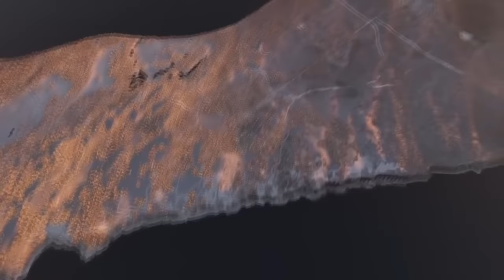The Burckle Crater Mega Tsunami & Global Flood (THE FULL DOCUMENTARY)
5000 years ago, a comet broke apart into three pieces upon entry into Earth. The largest piece, smashed into the indian ocean, with the other two smaller pieces landing in different areas of the Pacific Ocean. The Indian Ocean impact, was incredibly disastrous. It landed in a very deep part of the ocean, and, as a result, it released a truly monstrous mega tsunami during impact. This tsunami was so disastrous, that 600 foot high mountains were built in Madagascar in the blink of an eye, when massive amount of churned up sediment that was carried by it, got deposited in truly vast quantities here, and everywhere else that this tsunami stuck, too, including very, very far places, such as Tasmania.

When this Mega tsunami struck, it did so with such force, that it severely eroded entire cliff faces, and left deep gashing scars in the land, which document the direction the flow. Along with this, it also deposited something known as seismic chevrons. Which are arrow shaped hills of deposition, that were left after the wave had slammed into every coastline around the Indian ocean. When it began to recede, all the material it carried was just dropped where it landed, and the water move out, but the sediment remained. Because of this, massive layers of sand were deposited, and even though 5000 years have passed, you can still see many places where this tsunami impacted.

This the full documentary, that combines every episode of the Burckle Crater Mega Tsunami Series. Including the additional 2 episodes where we went to South America and New Zealand, and the two episodes that cover the deluge event, and a possible explanation for the mesopotamian versions that explained this event / that we written about in biblical texts. We endeavor to offer a sound scientific explanation for these stories, and for the event that happened to support researchers in their investigations, whilst also raising awareness to anyone who is interested in these types of major, world changing events.